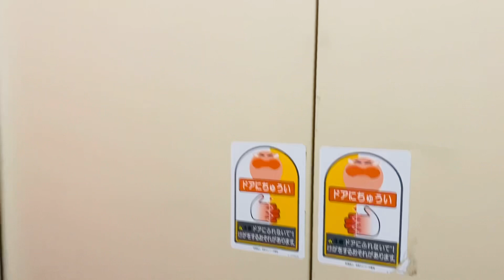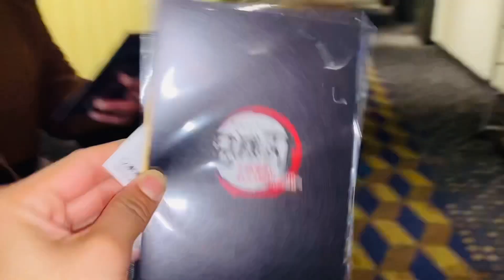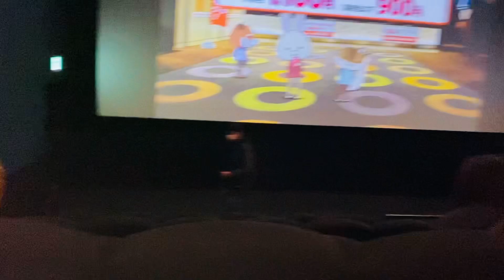कलेजबाट सबैजना जापानिज फिल्म हेर्न जादै😊鬼滅の刃 (きめつのやいば)Student_life_Of_Japan🇯🇵